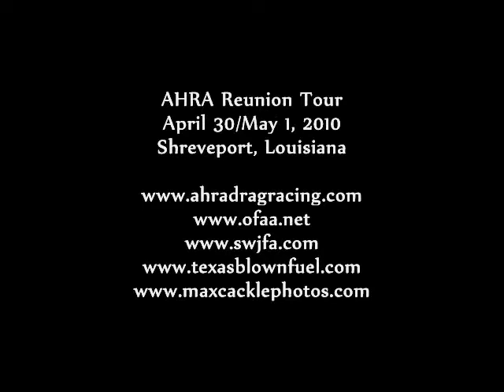AHRA Reunion Tour Comes to Shreveport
The Outlaw Fuel Altereds, Southwest Junior Fuel Asssociation and brand new Texas Blown Fuel Association will back up Nitro Funny Cars and much more at the AHRA's Reunion Tour debut event, April 30th - May 1st at Thunder Road Raceway in Shreveport, Louisiana.  BE THERE!